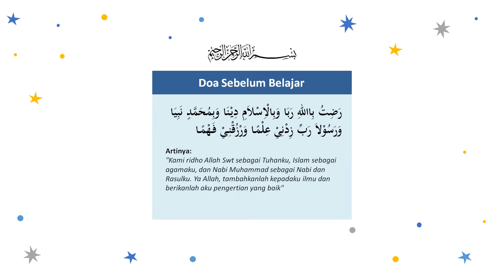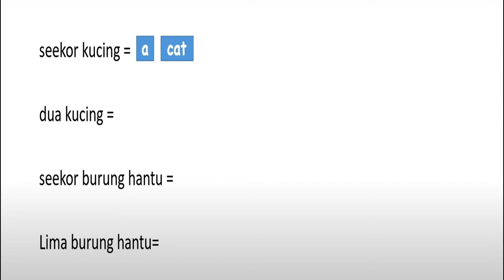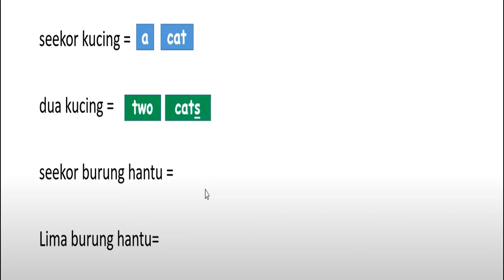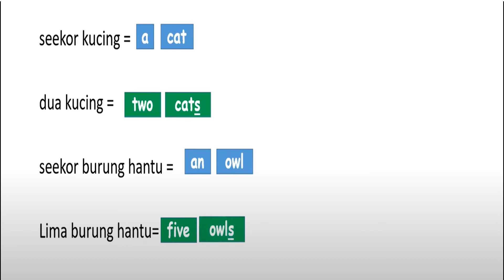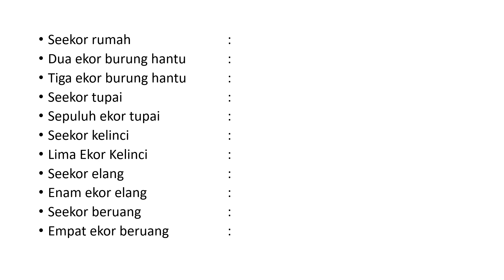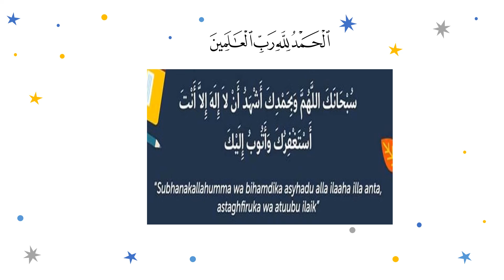HAPPY CAMPERS 1_UNIT 3_ANIMALS